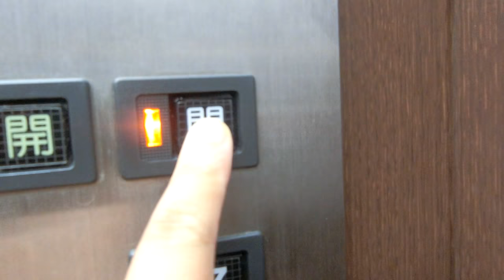アークホテル広島駅南本館のエレベーターPart3-1（左側更新前）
本館開業時から使われてきた初期プリード(クオリティ80)がついに更新することが決まってしまいました。2018年9月24日に撮影したのでまだ全基未更新でした。5階以上は宿泊者以外立入禁止となっていたため、4階で折り返しました。2基ありますが、この動画では左側の車椅子対応機を撮影しました。こちらは2018年10月4日をもって更新前の稼働を終了したため、現存しません。

メーカー：日立
機種：第1世代プリード(クオリティ80)
駆動方式：ロープ式
設置台数：2基(群管理)
アナウンス：なし
到着チャイム：なし
車椅子操作盤：1基にあり
停止階：1,2,3,4,5,6,7
停止可能階：1,2,3,4,5,6,7
用途：乗用
定員：11名
積載：750kg
ドア：2枚両開きドア
設置年度：1984年5月